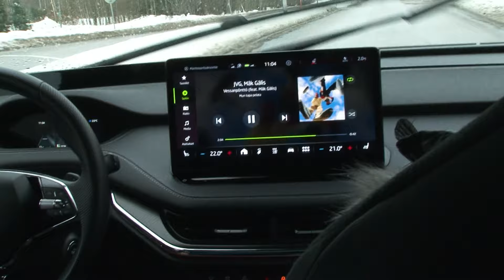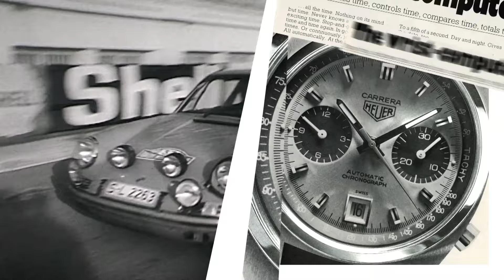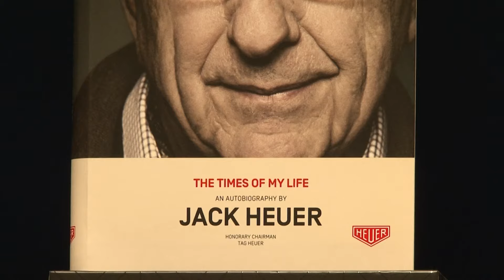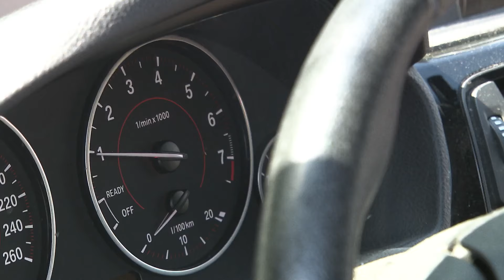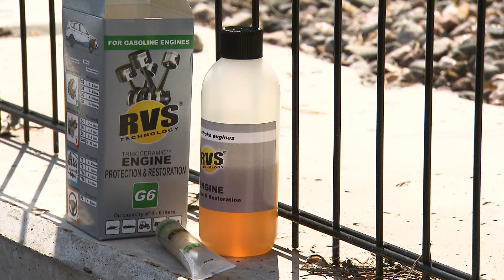Kolmosvaihde kausi 1 jakso 8 (uudelleenjulkaisu)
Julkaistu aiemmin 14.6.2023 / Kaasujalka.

Kolmosvaihde tapasi lahjakkaan ralliparin. Sami Pajarin ja kartturi Enni Mälkösen kansainväliset urat ovat vahvassa myötätuulessa.
Autovieraana on jenkkiautoharrastaja ja kanttori Sami Nieminen. Ohjelman juontaa Helen Karim.